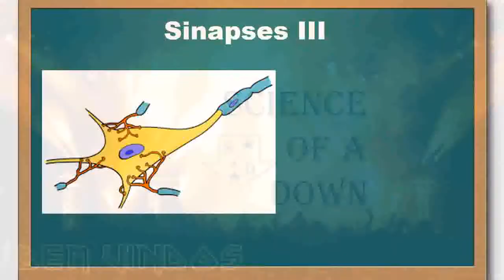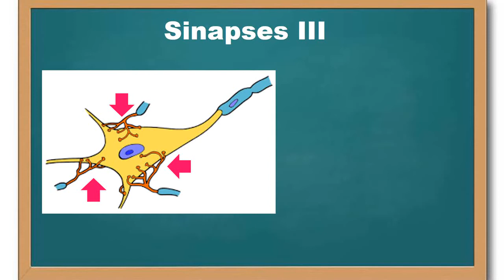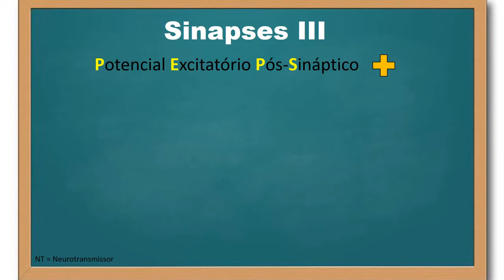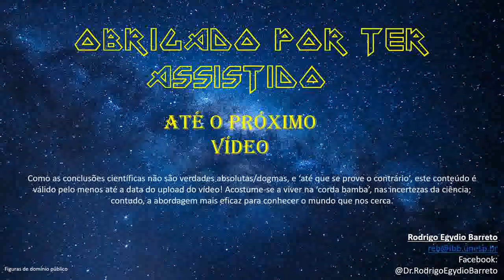Sinapses - parte 3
Neste vídeo você pode entender o mecanismo iônico dos potenciais excitatórios e inibitórios pós-sinápticos.

Músicas:
"Collision" by Ethan Meixsell
"Battleground" by Ethan Meixsell